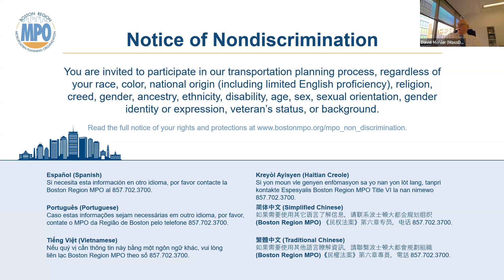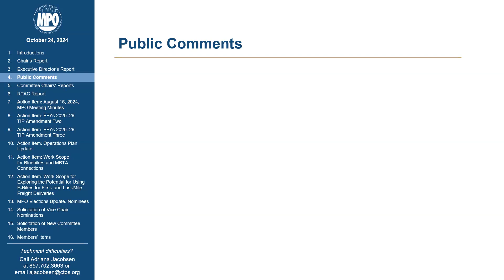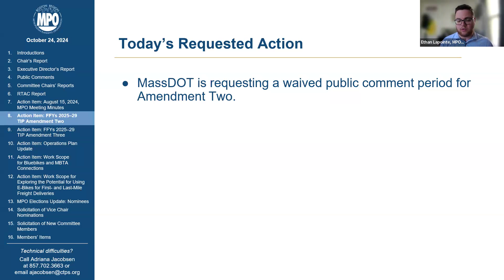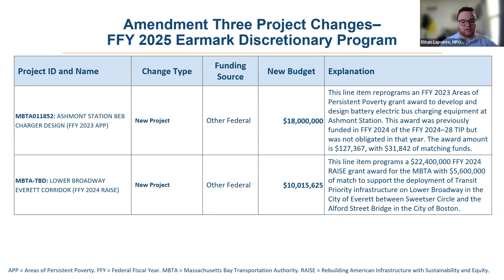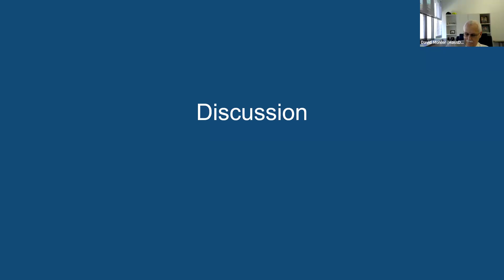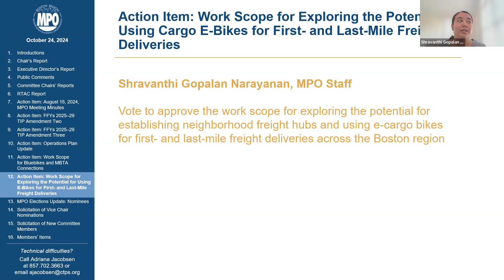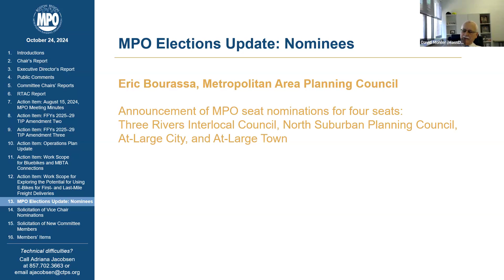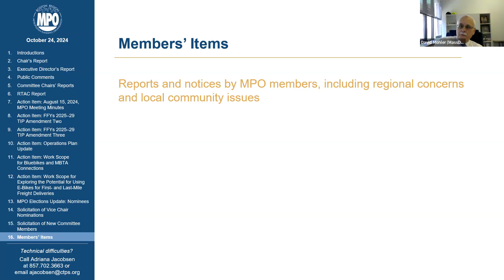Boston Region MPO Board Meeting: October 24, 2024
A meeting of the Boston Region MPO Board held virtually through Zoom on October 24, 2024.